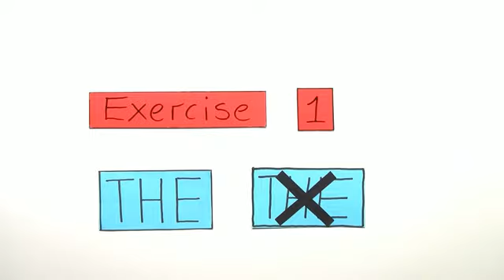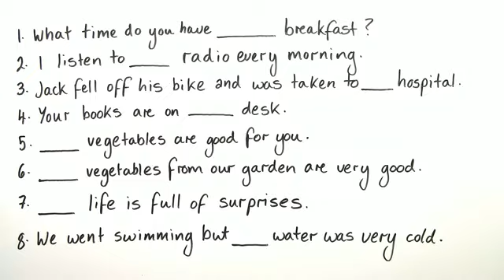Der Artikel "the": Übungen mit Substantiven und geographischen Bezeichnungen | Englisch | Grammatik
Hi! How are you doing today? Are you ready for some English? In diesem Übungsvideo wenden wir an, was du bereits über den bestimmten Artikel "the" gelernt hast. "The" ist ein sehr wichtiger Artikel, da er anders als im Deutschen, für alle Geschlechter verwendet werden kann. Es gibt aber trotzdem einige Besonderheiten bei seiner Anwendung zu beachten. Deshalb üben wir zu erst "the" in Kombination mit Substantiven und geographischen Bezeichnungen und danach gibt es noch eine Aufgabe, in der du entscheiden musst, ob man "the" schreiben oder weglassen muss. Und jetzt viel Spaß beim Englischlernen!

Dieses Englisch-Video zum Thema bestimmter und unbestimmter Artikel gehört zum Themengebiet "Grammatik".